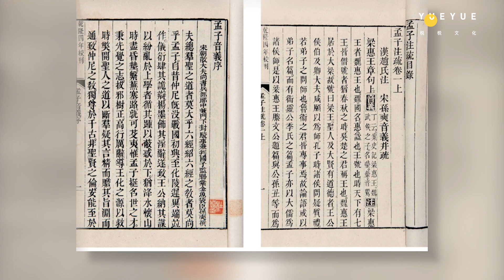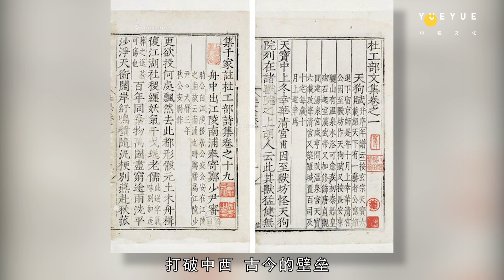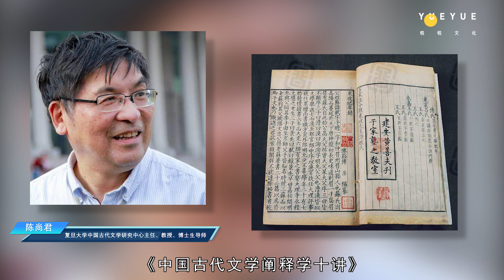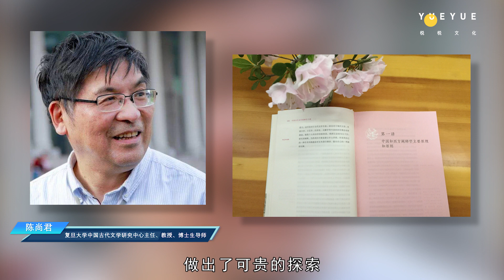中国古代文学阐释学十讲 周裕锴教授 - 复旦大学 Fudan University